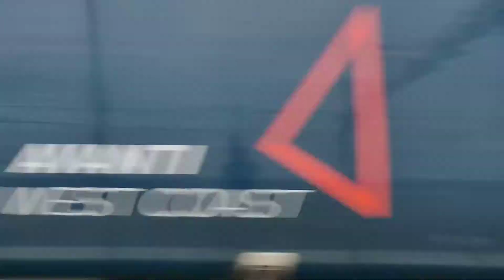(4K) Trains and Tones at Cheddington, WCML - 2 April 2021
It really helps out small channels such as mine.

All clips in this video are property of SWT2021 (Unless otherwise stated). If you wish to use my clips, please ask me via DM on Twitter @western_2020. I will try to get back to you quickly.

If you have any station recommendations, leave them in the comments. I will ONLY be going to stations within about 100 miles and £30 away from Southampton.

ANY COMMENTS WITH LINKS OR INAPPROPRIATE CONTENT WILL BE BANNED. MOST OF MY VIEWERS ARE BELOW 24, SO KEEP EVERYTHING FAMILY-FRIENDLY. I DON'T WANT TO HAVE TO REMOVE MY COMMENT SECTION ENTIRELY, BUT I WILL DO IT IF I NEED TO.